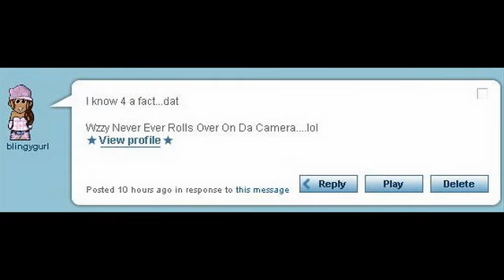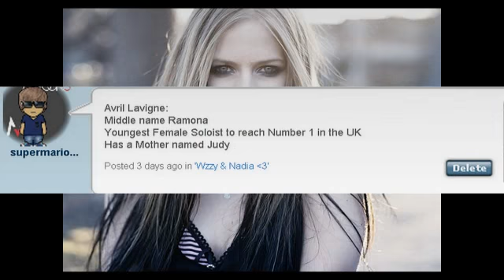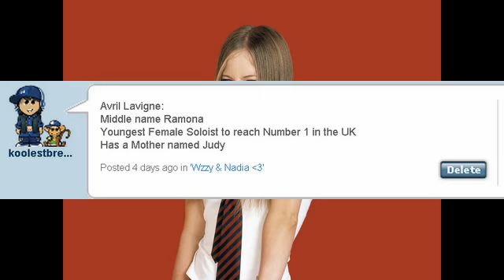Be Famous With SuperWzzy (Drawing Contest 2 & Avril Lavigne Fan Club)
Weemee  Weeworld SuperSzzy wzzy
Be Famous With SuperWzzy  Drawing Contest and Avril Lavigne Fan Club